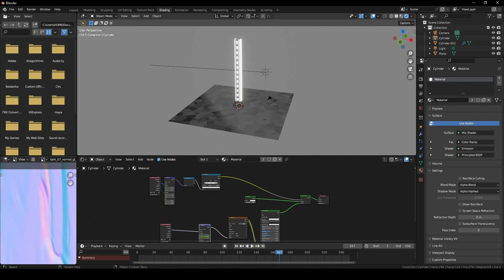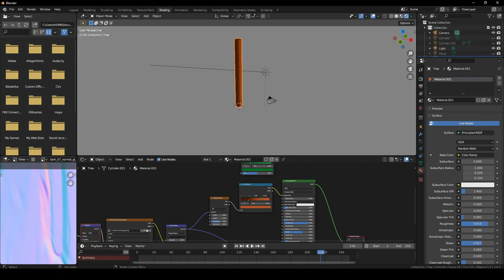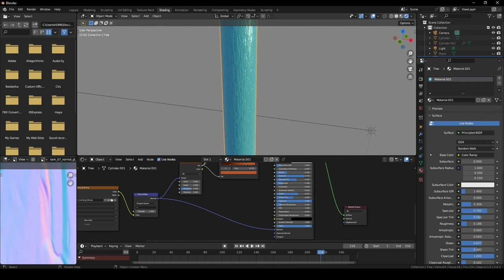What to do if you're not good with blender nodes? (Small cheat cheat)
This is a small cheating method that beginners and intermediate blender users can use when they aren't good with blender shader nodes. You will basically combine blender shader nodes and textures to get the desired effect if you can't get it by simply get it done by just using 1 of the 2.